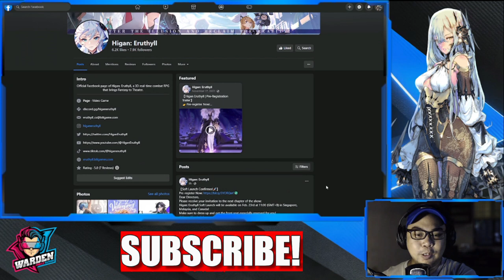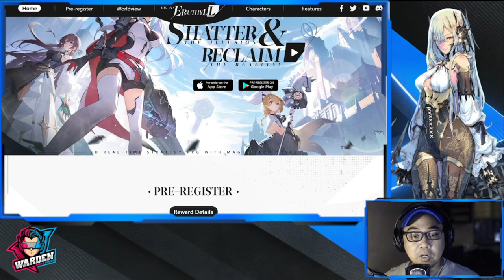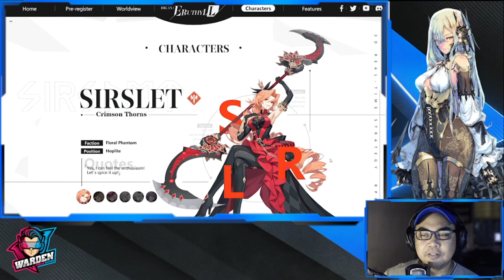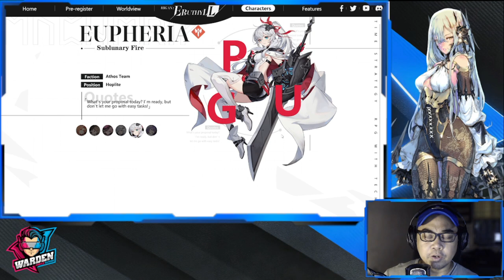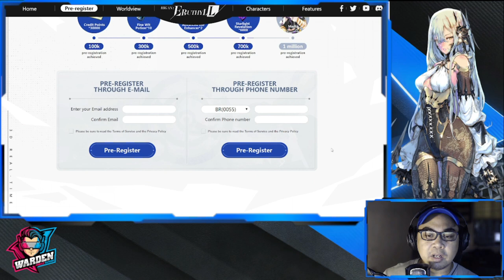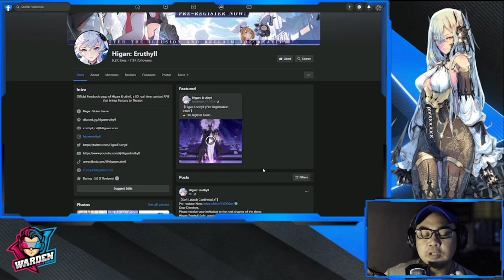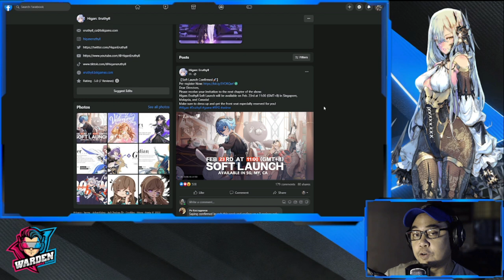[Higan: Eruthyl] Launch Date Confirmation! | Hold on to your seats!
Episode 846: Launch Date Confirmation! | Hold on to your seats!